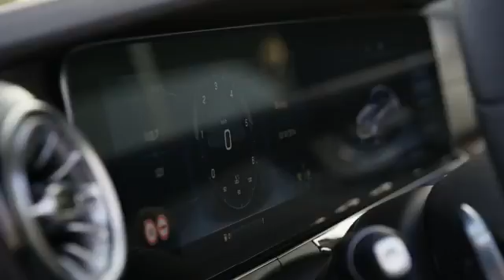Mercedes Benz Classe E Coupe Design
O novo Mercedes-Benz Classe E Coupe adopta um design arrojado, com linhas marcantes e diferenciadoras da restante gama Classe E.